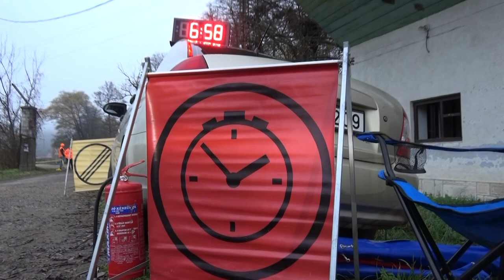Therwoolin VIII. Zemplén Rally 2022 Tóth József - Tóth Ádám